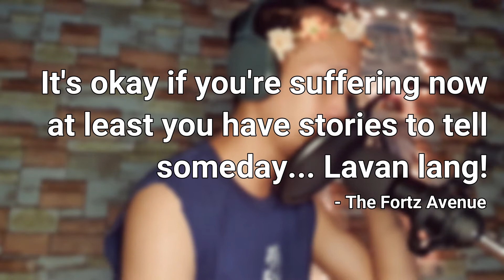Pagsubok - The Fortz Avenue Cover (Original: Oriental Pearl)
Title: Pagsubok - The Fortz Avenue Cover (Original: Oriental Pearl)

As per YT: Owned APRA_CS and SODRAC